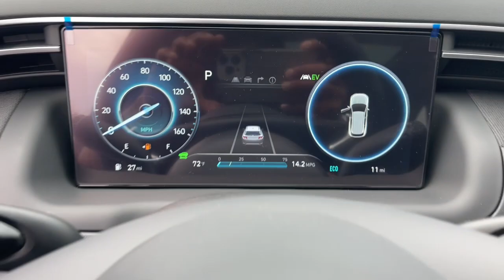2024 Hyundai Tucson_Hybrid North Augusta Aiken Augusta Grovetown Evans U196905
Black Pearl New 2024 Hyundai Tucson_Hybrid Limited available in 5585 Jefferson Davis HWY, North Augusta, South Carolina at Terry Lambert Hyundai. Servicing the North Augusta, Aiken, Augusta, Grovetown, Evans SC area.

Tucson_Hybrid Limited
2024 Hyundai Tucson_Hybrid Limited - Stock#: U196905

Black Pearl 2024 Hyundai Tucson Hybrid Limited AWD 8-Speed Automatic with SHIFTRONIC I4 I4.brbrRecent Arrival! 37/36 City/Highway MPG Price includes: $1250 - Retail Bonus Cash. Exp. 04/30/2024